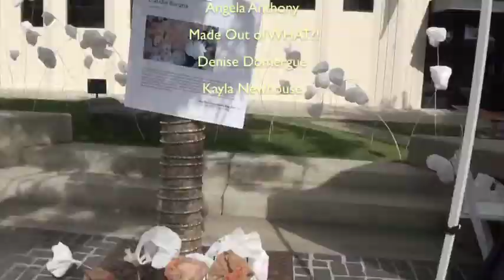"...And They Lived Happily Ever After" at Helms Bakery Arts District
Culver City Art Walk October 6th 2018

Artwork by Claudia Borgna
Curators: Angela Anthony and Made Out of WHAT! Denise Domergue and Kayla Newhouse